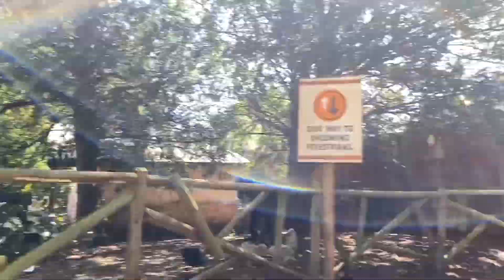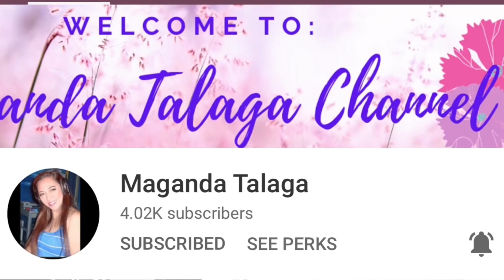Family Safari Adventure Part 3- Sea Lion 🦭 Show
Animal Safari Family Adventure Part Three/ Sea Lion 🦭Show

“The memories we make with our family is everything.” –Candace Cameron Bure

Today and everyday is the best time to create memories! Let it be our goal, a decade of creating fun memories with our kids, family and friends!
Work online, take ur office everywhere, get paid whilst on holiday or while sleeping 😴

Camera Used To Shoot This Video: Apple iPhone 12 Pro Max (256GB) - Pacific Blue

TeamDesigners of life we want to live!

Please support my Super Friendships:
Jason Manrique
Nlavin
Poloyo30
Chinitochef

Mega Friendships:
Jason Manrique
Yukina’s Channel
YaYus U-Chub
Keep Walking
Merci Amour
Maganda Talaga
It’s Winter_2003
Frans TV
Loniefe Armsby
JOWABELS Kadede
Ems Velarde
Beth Tv